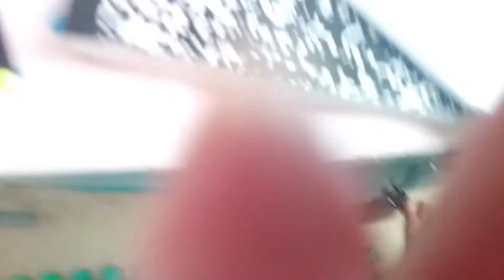🍌Trapping fruit flies🍓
Hi Friends! In this video I try to get rid off fruit fly in an easy way  .
Without spending money on a product.
This method work very well for me.

ENJOY, SMILE, AND BE HAPPY.🎀

videos you will enjoy!